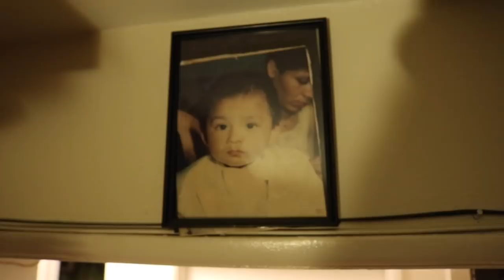Braulio's Marvel Legends Collection January 2018 Update!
First video of 2018! Hope you enjoy!